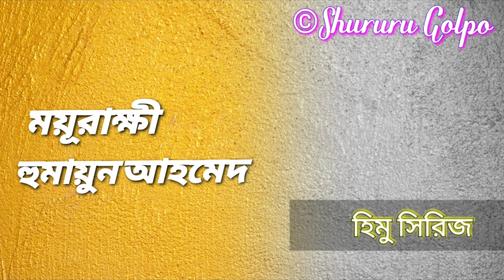Moyurakkhi(part 2)| Himu | Humayun Ahmed | Bengali audiobook | popular Bangla audio book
Himu is a legendary character  written by Humayun Ahmed. Moyurakkhi is the first book of himu series.. I just love it.. Hope You'll also enjoy...